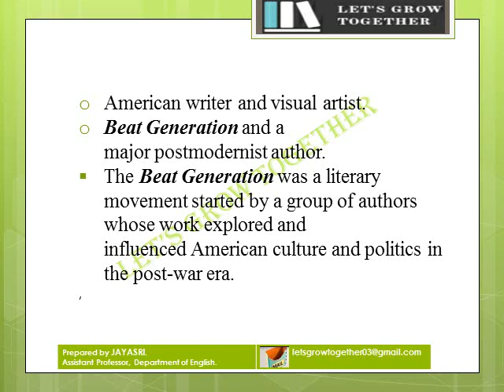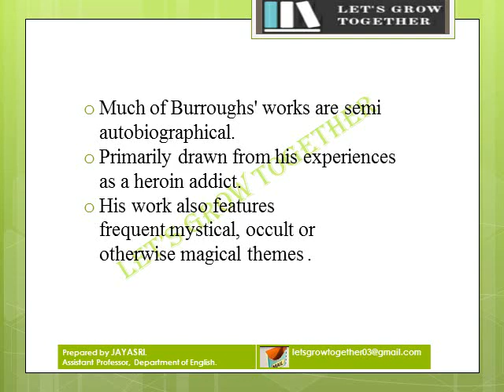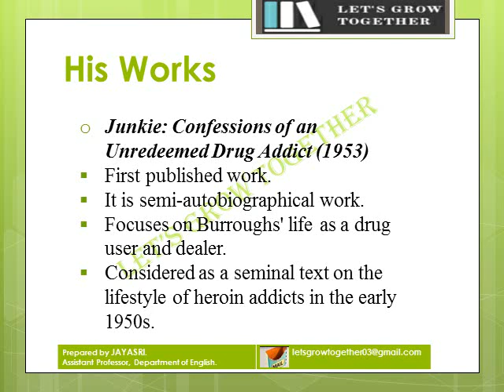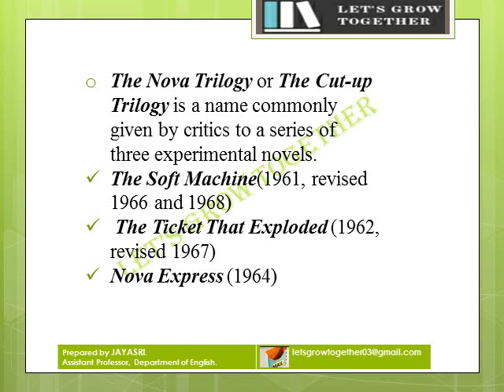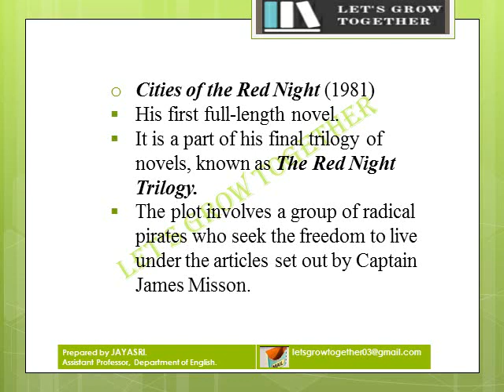NTA UGC NET ENGLISH LITERATURE WILLIAM S BURROUGHS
Good Day.
This video will assist NTA UGC NET ENGLISH LITERATURE aspirants to know all required details about William S. Burroughs. We also evaluate the progress of the aspirants through online mock test.
Happy learning!!!